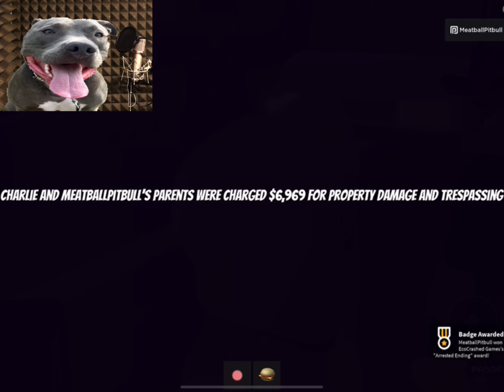We snuck into this Video Game Arcade at 3AM? What could go wrong in Roblox Arcade Night Story?!?